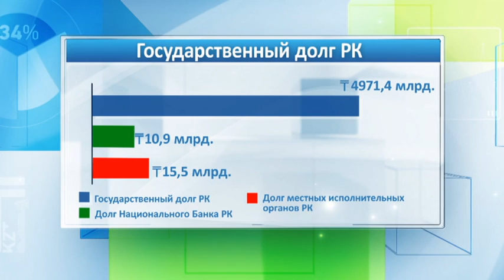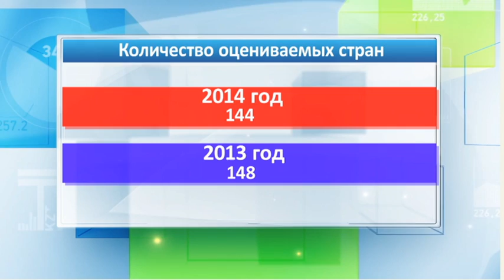Ресурсы. Казахстан по Индексу глобальной конкурентоспособности вновь занял 50 место